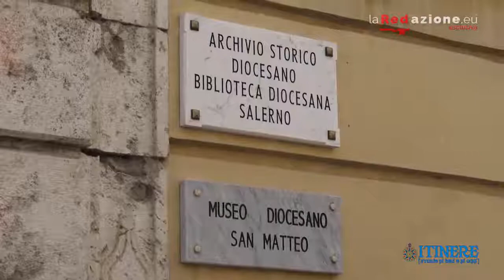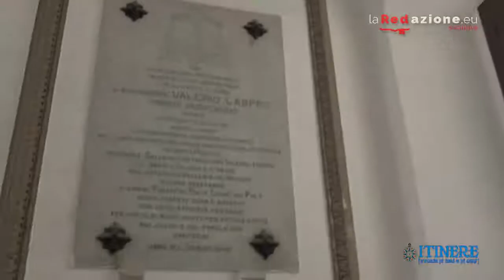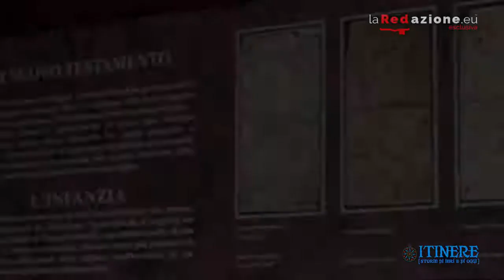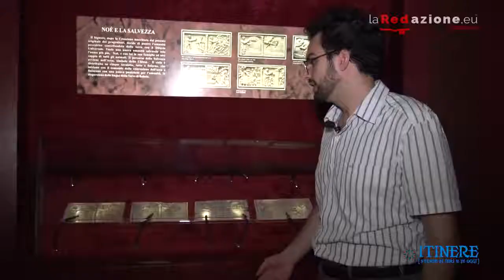ITINERE p.03 | Museo Diocesano S Matteo di Salerno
Nella puntata n°03 Itinere si sposta a Salerno e precisamente al Museo Diocesano S. Matteo dove l'amico dott. Dario Cantarella ci illustrerà le opere presenti in esso, dai bronzi alle pitture. Una puntata ricca di storia e particolarità. Seguiteci!